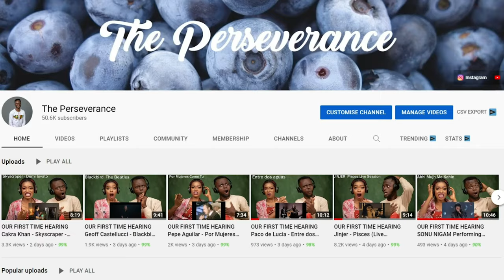Man Owns Feminist Using Her Logic! REACTION